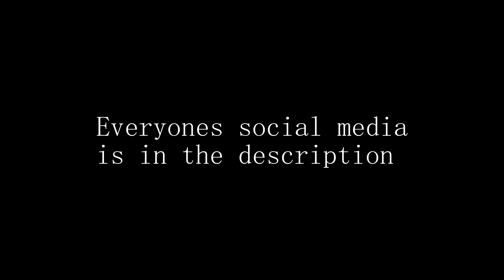A 2017 Lookbook For Men And Woman Street wear-Page One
links to all clothes in the video